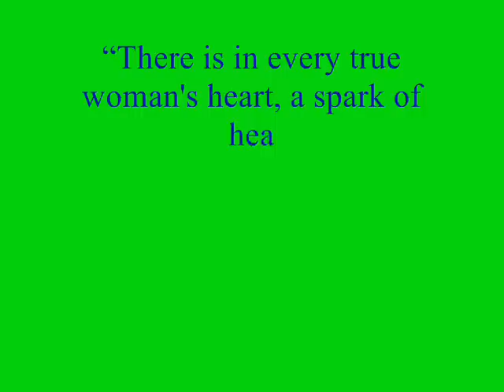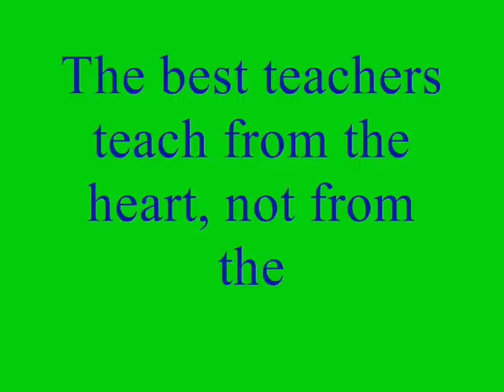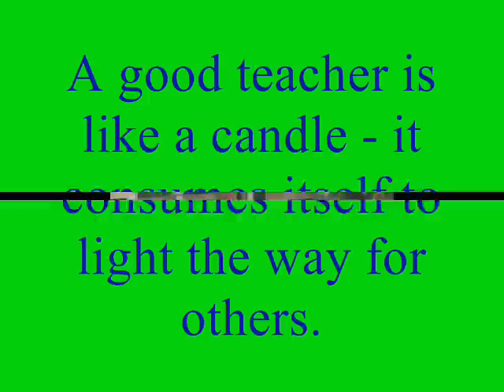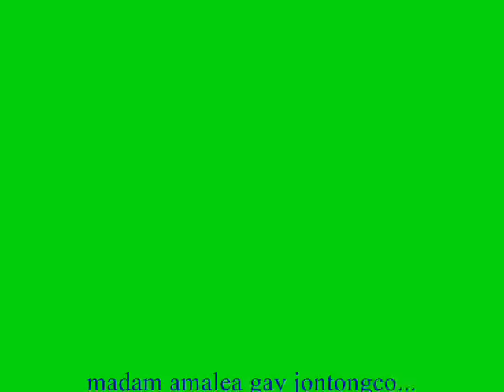Amalea Gay Jontongco